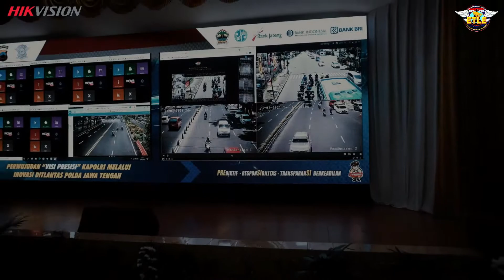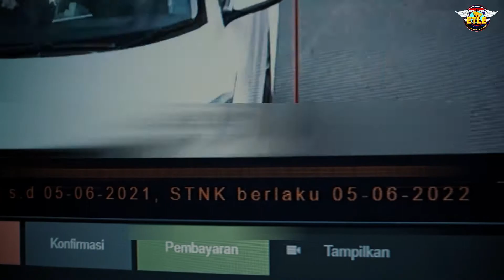GANJAR PRANOWO MERESMIKAN LAUNCHING E TILANG NASIONAL POLDA JATENG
cara setting cctv spc ke hp android  cara setting cctv v380 offline cara setting cctv bardi cara setting cctv xiaomi xiaofang cara setting cctv dahua ke hp android videotron semarang videotron jakarta videotron djarum videotron indoor videotron panggung videotron 3d videotron p10 outdoor videotron outdoor videotron di hack videotron gudang garam video
merk display terbaik indonesia merk display murah indonesia garansi resmi display tv murah
e tilang indonesia e tilang nasional e tilang info e tilang kudus e tilang jatim e tilang malang e tilang palembang e tilang jakarta e tilang jogja e tilang blitar gsi cctv semarang cctv murah semarang tutorial cctv semarang e tilang semarang
hikvision cctv ip cam hikvision cctv download hik-connect aplikasi cctv hikvision untuk smart tv aplikasi hikvision untuk smart tv download aplikasi hik connect hikvision apk
hikvision download hikvision app store kelebihan cctv hilook download aplikasi cctv hilook cctv hilook download aplikasi hilook for pc cctv hilook semarang indonesia jakarta surabaya
e tilang bandung malang jakarta tilang elektronik indonesia kompas e tilang jateng cara bayar e-tilang e-tilang elektronik e-tilang korlantas polri e-tilang jatim e-tilang kejaksaan e-tilang kejaksaan go id aplikasi e-tilang polri cek e-tilang etle jateng etilang karang anyar jl brigjen katamso semarang
tilang elektronik e-tilang kota semarang tilang kabupaten semarang etle-pmj